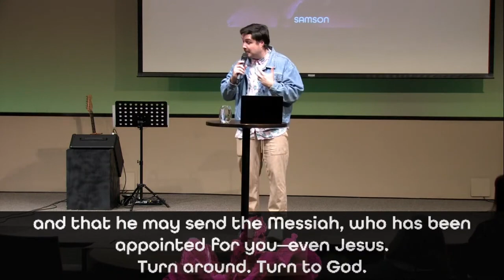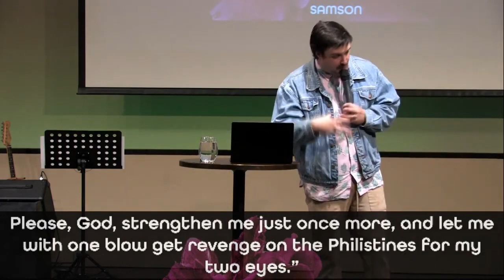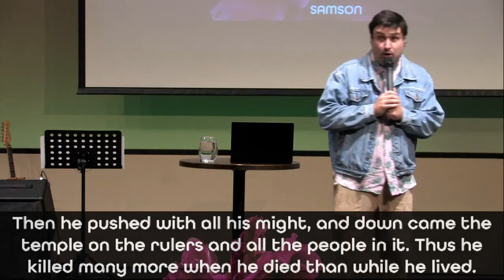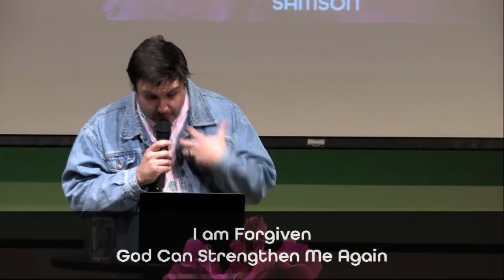Overcoming Failure // SAMSON // Dustin Bennett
Pastor Dustin shares the final message in our Samson series called Overcoming Failure. He emphasizes that failure is an event, not a person. He encourages us that failure is overcome through repentance and transformation. Using the analogy of Samson's downfall and redemption, he underscores the importance of holding onto two pillars: the understanding that one is forgiven and the belief that God can strengthen them again, ultimately leading to a better future.